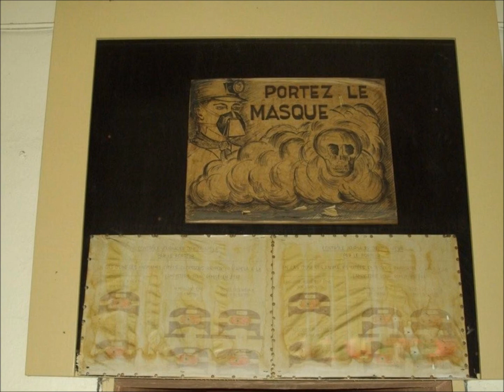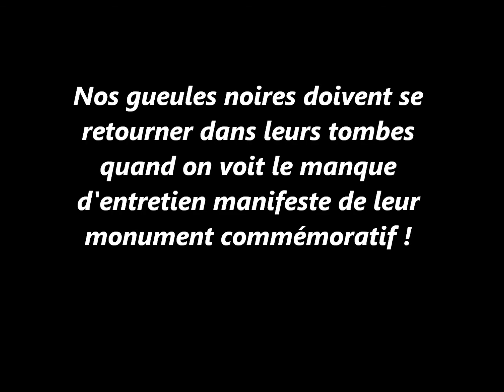FREYMING MERLEBACH VOUTERS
VOUTERS EN RUINE